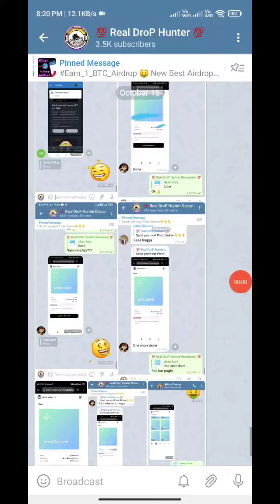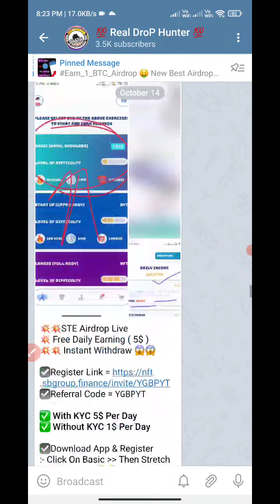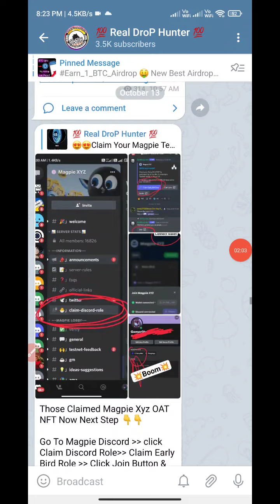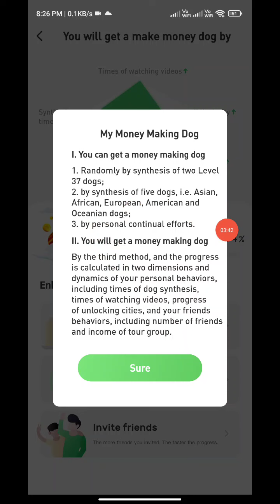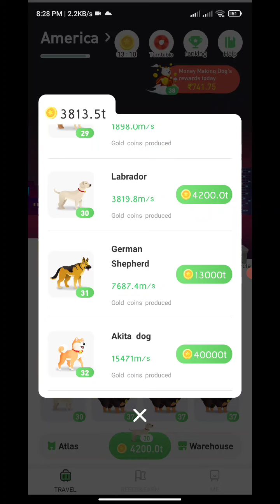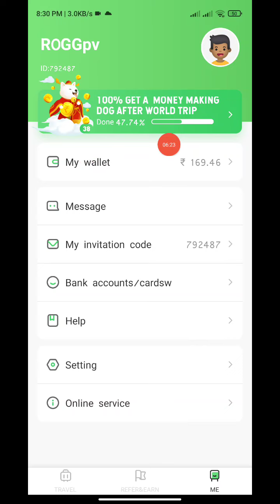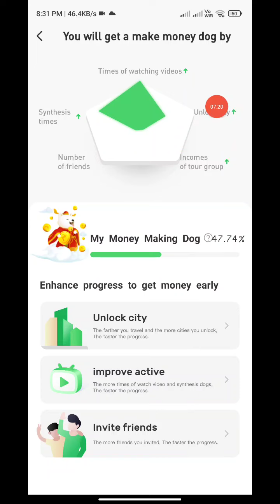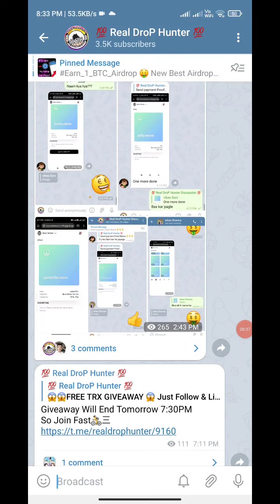new earning app today | world trip game level 38 | world trip payment | world trip unlimited trick